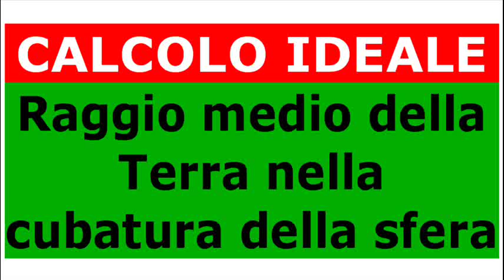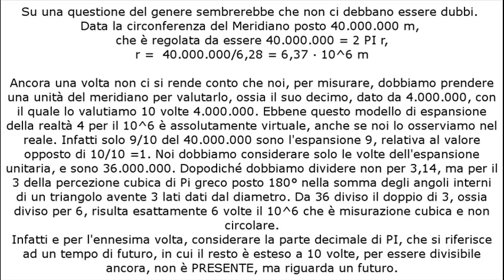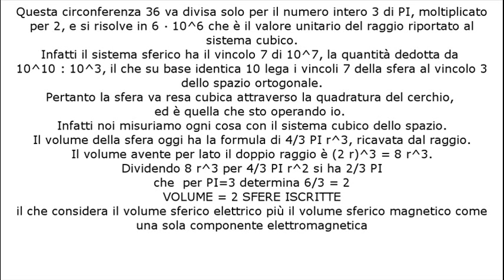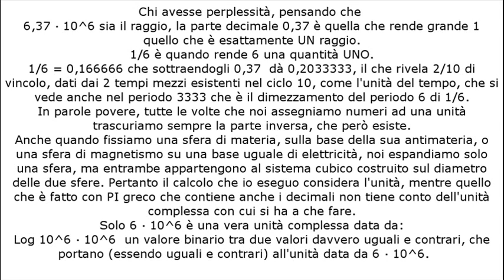il Raggio medio della Terra nella cubatura della sua sfera elettromagnetica ruotante.wmv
La Geometria euclidea, applicata ad un corpo in rotazione per la presenza di 1/10 di secondo deve essere soppiantata da quella "Amodea".
Essa si imposta sul volume che occupa esattamente 1/10 di secondo. Se tutta la lunghezza dell'equatore della sfera perfetta avente il raggio medio ruotasse per l'unità di questo tempo, avremmo 1/10 del meridiano che esce da quei limiti di tempo, essendo sempre 1/10 la massa a riposo che non partecipa alla rotazione.
Da ciò la necessità di escludere 1/10 della circonferenza, e contemporaneamente escludere anche i decimali di PI greco.
Pertanto, se il volume della Terra è esatto nei limiti del calcolo che usa la geometria Euclidea, non lo è più proprio a causa della durata della rotazione.
Noi dobbiamo avere realmente il volume presente in 1/10 di secondo.
Nelle 10 rotazioni durevoli 1 s intero, è infatti l'intera lunghezza dell'equatore a sorpassare la durata unitaria del tempo, e di fatto c'è l'intera presenza di un volume terrestre in eccesso.
Con questo criterio, usato dalla Geometria Amodeo, il raggio ideale (che non è quello reale) è esattamente 6, il diametro 12, il volume 12^3 =  1729 e corrisponde alla dinamica di 2 sfere aventi il volume di 864, pari alle centinaia di secondi esatti di un giorno, i cui 4/3 PI r^3 sono  12/3 per 216  esatti = 864 per PI posto solo 3.

Sono le 864 quantità date dalle due sfere la misura del volume esatto nel tempo intero di 864 secondi.
Tanto che il volume magnetico e quello elettrico sono esattamente uguali a 12^3